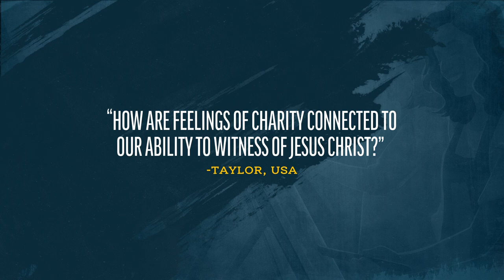Witnessing of Christ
The panel responds to a viewer question about charity and witnessing of Christ